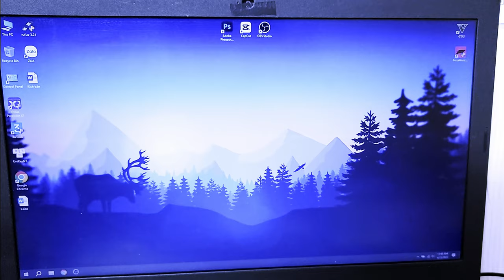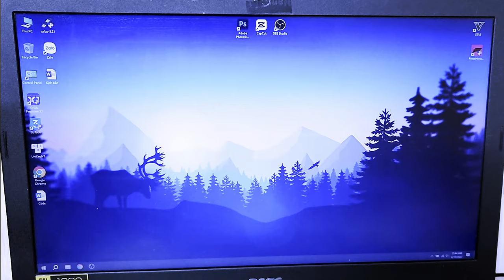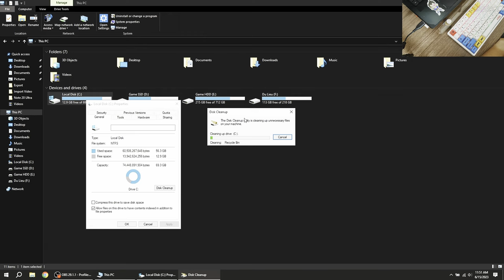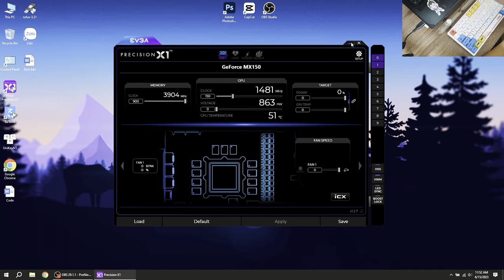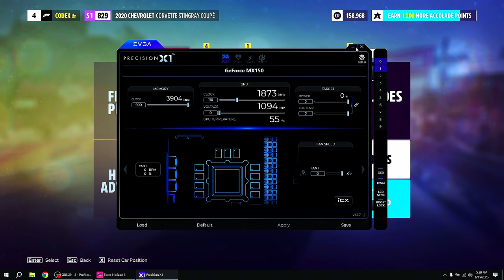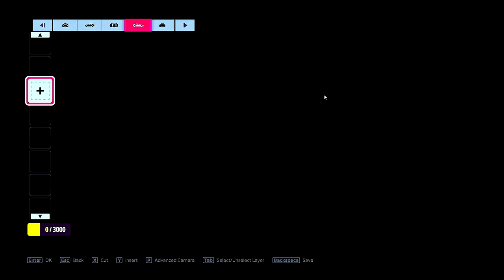🔧 Cách ép xung và tối ưu cho tất cả các card Nvidia P4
0:01| Hello
2:17| Precision X1
3:18| Play game